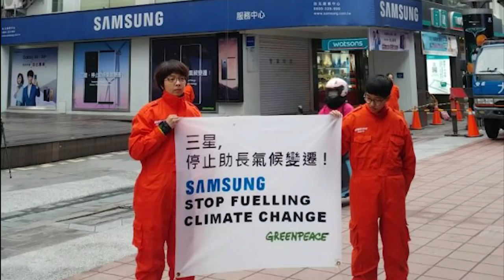產品反環保 綠色和平全球同步抗議三星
新聞連結:
「三星，停止助長氣候變遷！」國際環保團體綠色和平（Green Peace）今天同步在台灣、韓國、德國等地，發起抗議電子產業龍頭三星（Samsung）的活動，要求三星減用化石燃料，承諾能源轉型並使用再生能源，台灣綠色和平在西門町三星直營門市旁大樓掛起巨幅布條，強烈表達訴求，並喚起民眾關懷此事。